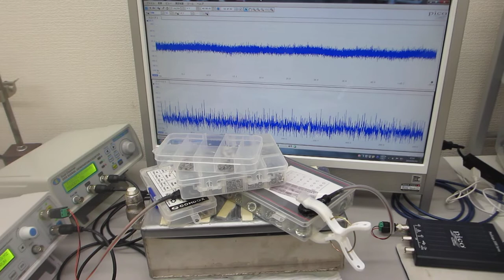超音波振動子（出力３００Ｗ 発振周波数２８ｋＨｚ）の表面弾性波を利用した表面改質（応力緩和・均一化）技術